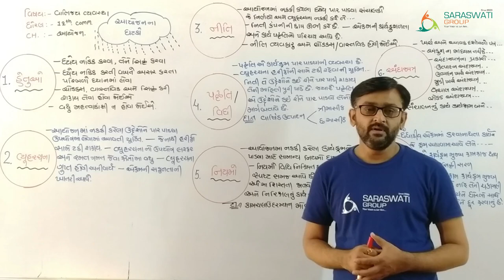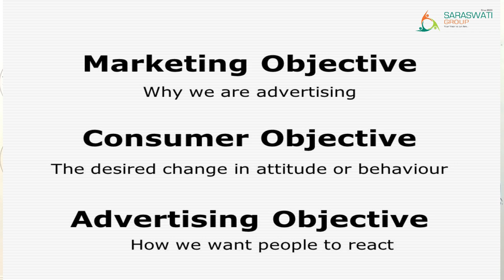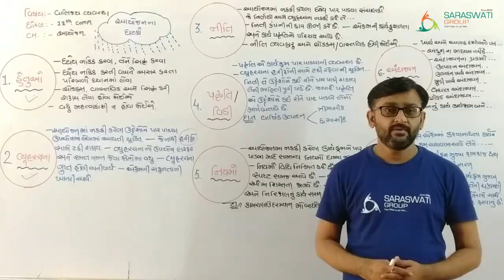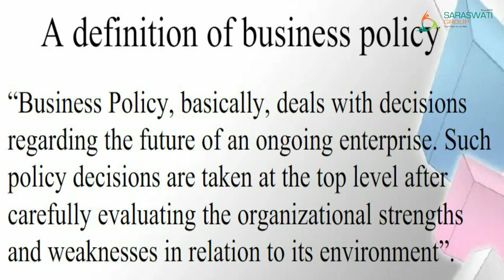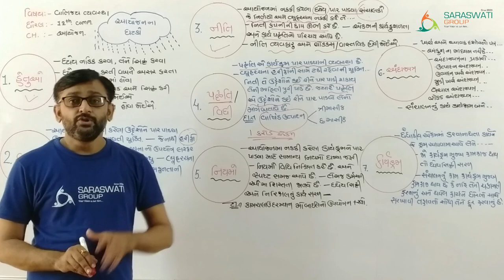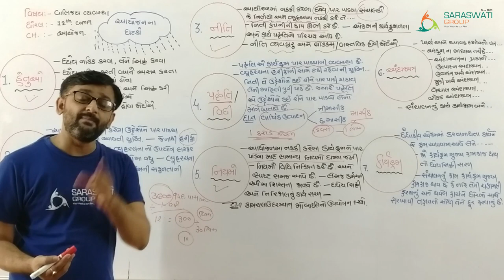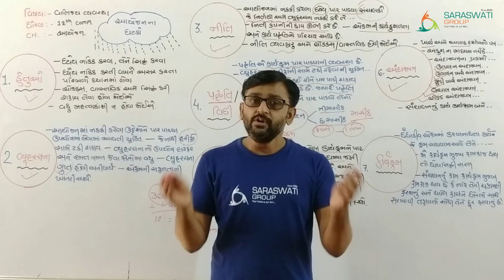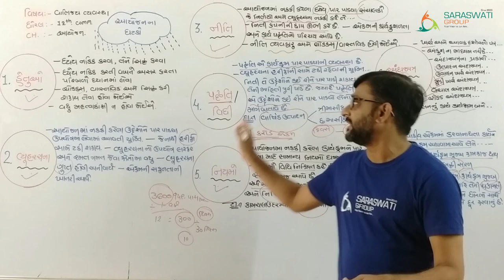BA II CH - 3 II Lec. 08 II Samir Sir II Saraswati Group Of Education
Elements/Components of Planning
Planning is an intellectual process. Planning is based on subsidiary planes and programmes, which are known as elements of planning. E.g., To prepare a budget for a business unit, first of all departmental budgets are prepared. After having the discussion regarding it, a Master bugdet for entire business unit is prepared.
(1) Objectives : The purpose of every business is to determine and fulfil objectives. While determining objectives, all the factors affecting business are to be considered. Objectives must be pragmatic. It should not be over ambitious.
(2) Strategy : Contrivance used for the accomplishment of pre-decided objectives of planning is known as strategy. It makes the business unit capable enough to face the competition or to survive against the other factors. Strategy is used in the field like army and sports. Strategy should be kept confidential from the competitors. An ideal strategy gives guarantee of success of a business unit.
(3) Policy : Decisions and strategies are decided by management for accomplishment of objectives are known as policy. Policy creates distinct image of the business unit. It gives an idea of efficiency and working style of the business unit. Like an objective, policy should be pragmatic and real. E.g., Policy of sale of goods on credit basis.
(4) Method/Procedure : Method is an arrangement for carrying out business programmes. Strategy depicts the arrangement of facing competition. Policy gives informations to fulfil the objectives while method refers to the best way of accomplishment of pre-determined objectives. E.g., A business unit tries to fulfil the objective of annual sale on the basis of figures available of quarterly sale. It helps to raise the chances of success. In short, method refers to the best way of performing a task.
(5) Rules : Rules are necessary to accomplish the functions of planning. Rules decides the procedure and give the clear understanding. It ensures discipline among the employees. Rules make accomplishment of objectives and supervision easy. E.g., “Use of mobile during working hours is prohibited”, “No smoking at work place”, etc.
(6) Budget : Budget is used as a tool of control for the accomplishment of business objectives, Different types of budget are prepared like capital expenditure budget, sales budget, production budget, production cost budget, cash budget, etc. Budget keeps control over the business activities and makes the management efficient one.
(7) Programme : Programme is a sequence of activities to be undertaken by a business unit. If the work is done according to programme, problems do not arise in accomplishment of objectives. The
arried out according to programme but also to compare it with the standards. Along with these, to take corrective step if any deviation is found.